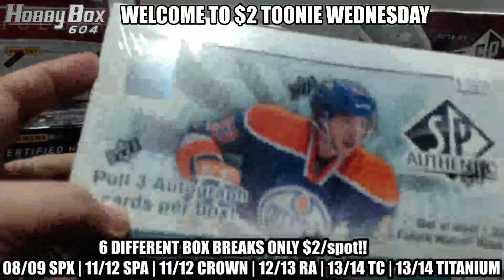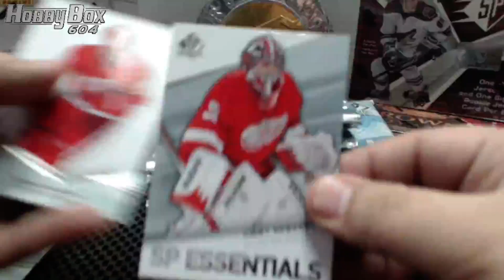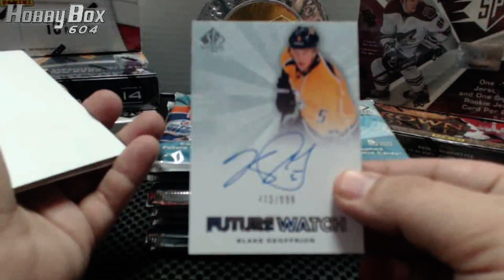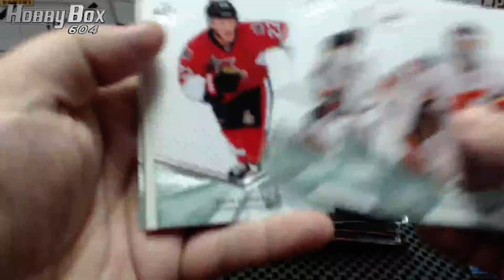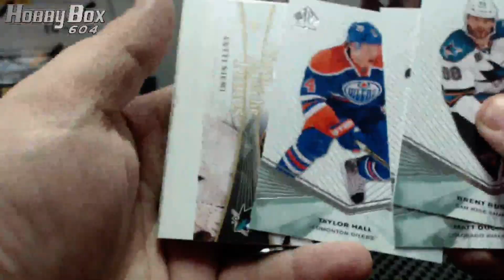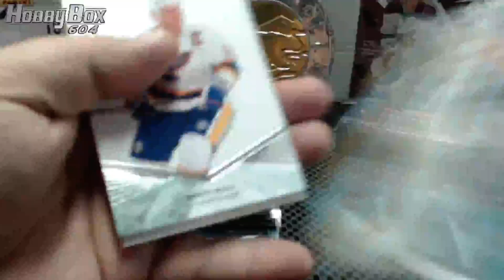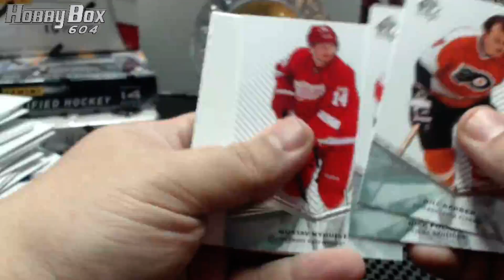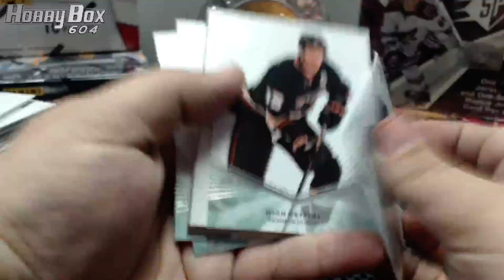Hobbybox604 $2 WEDNESDAY GROUP BREAK #205 *HOCKEY* 2011-12 Upper Deck Sp Authentic BOX BREAK